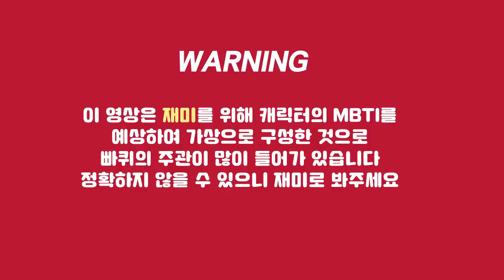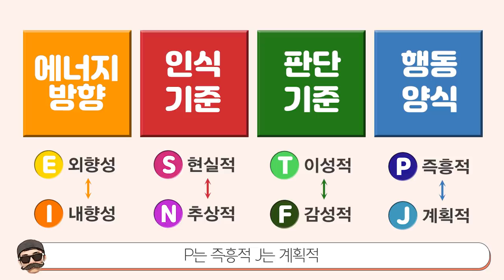[빠퀴] 짱구 MBTI를 탈탈 털어봤습니다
저와 짱구 MBTI가 같다는데에 자부심을 느낍니다.
ENTP 헤쳐모여!!!
*알고보니 온라인에서 하는 테스트가 신빙성이 없다네요.
그냥 재미로 봐주세요 ^ㅇ^